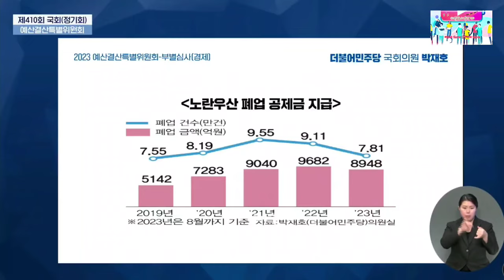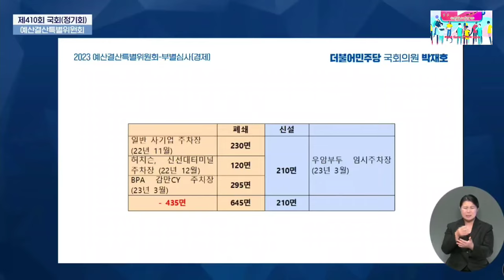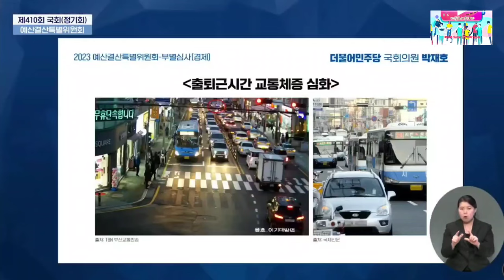2023.11.3일 더불어민주당 부산 남구을 국회의원 박재호 예산결산특별위원회 질의 ~